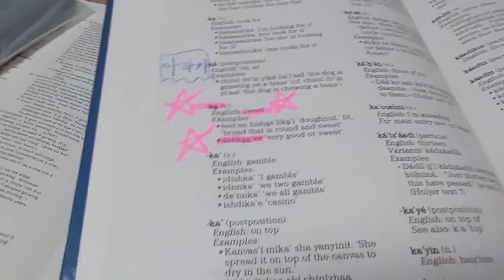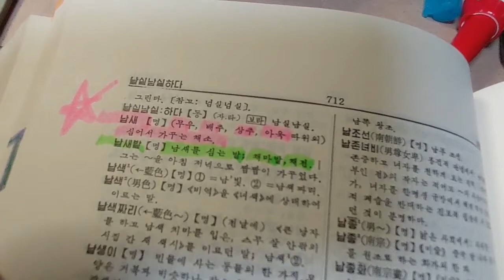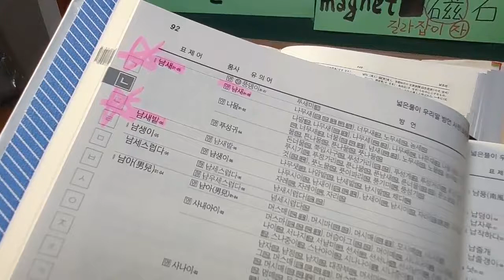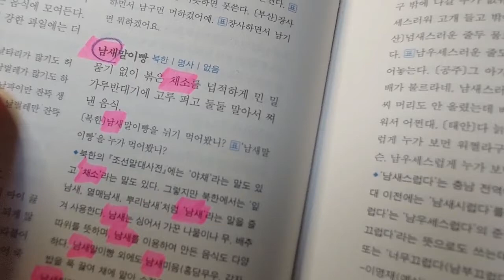183) Usa. Navajo. 오징어 게임 squid game, 달고나 dalgona, 남새 vesetable, 익상편 pterygium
넷플릭스Neflix에서 오징어 게임  squid game의 인기가 하늘을 찌르고 있습니다.
'달고나' 라는 단어가 드디어 나왔네요.
작년에 저의 유튜브에 96번 동영상으로 올리고 까먹었는데
우연도 이런 우연이 없습니다.
작년에 나바호 Navajo부족 관련 동영상을 보다가 '달고나'  비슷한 말을 하길래
되돌려 몇번 들어보니 우리말의 '달고나' 란 걸 알았습니다. 무척 놀랐고요.

40대 후반의 한국 사람이라면 다 아실겁니다.
서강대 국어국문학과 서정범 교수님께서는 자주 TV에 나와서
한국어 단어의 어원이나 유래를 설명해 주셨죠.
한국어가 몽골이나 만주쪽에서 많이 내려왔구나 라고 놀란 기억도 납니다.

다른 대학교 국어국문과나 일어일문과 교수들의
시기나 질투가 없었을거라고는 생각치 않습니다.
여자 무당, 성추행, 소송,,,
요즘하고 별 반 다를것 없는 스토리 전개.
아무튼 찝찝합니다. 뭔가 있다라는 거죠.

서정범(徐廷範) 교수님께서 돌아가시고 한국어 연구는 뒷걸음질 치고 있는 것 같습니다.
후학들이 서정범 교수님의 연구를 이어받아 아메리카 언어도 연구할 줄 알았습니다.
하지만 연구는 없고 일본식 한자어 재탕 삼탕 우려내는 한국어 사전만 난무하게 됐고요.
아메리카語 연구는 배재대학교 스페인語학과 손성태 교수님이 연구를 하고 계시고요.

말도 안됩니다.
국어국문학과는 죽었습니다.
맨띄어쓰기, 맞춤법으로 국민들 위에 군림하려는 왕이 됐고요.
국어국문학과 교수들의 전관예우를 위한 기관, 국립국어원 만들어  댓글이나 글쩍이는 수준이 됐습니다.

'독일어' 獨逸語는 붙여 쓴답니다. 한자어라서요.
'프랑스 어'는 띄어써야 한답니다. 외래어라서요.
일본식 문법을 가져다 베낀거죠.
일본은 '카타카나'로 외래어를 쓰는 것처럼 말이죠.

국한문國漢文 혼용混用으로 가야 합니다.
띄어쓰기가 문제가 아닙니다.
학생들의 학력저하가 심각합니다.
세종대왕께서 무덤에서 벌떡 일어나겠습니다.
훈민정음을 만든 목적이 쉽게 익혀 하고자 하는 말을 적을 수 있게함인데,
후학들이  과도한 띄어쓰기로 배배꼬아 버렸으니 말이죠.
최소한의 띄어쓰기만 남기고 왠만한 것은 붙여써야 합니다.
Let's speak plain Korean 운동을 펼쳐야 합니다.
1970년대 영국이 했던 것처럼.

띄어쓰기의 폐해가 심각합니다.
이것 때문에 '띄어 말하기'를 하고 있어요.
한 문장을 시원하게 말하는 진행자를 보기 힘듭니다.
떠듬떠듬 한국말을 띄어 읽고 있단 말입니다.